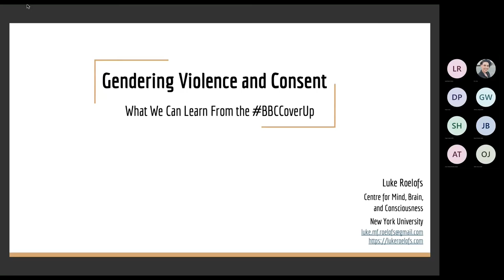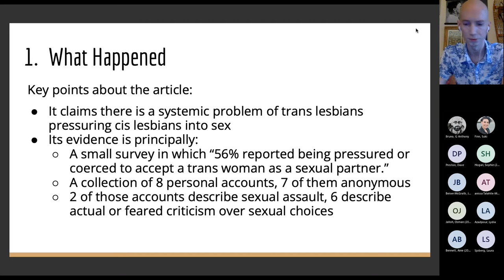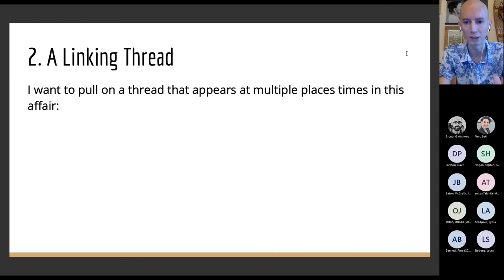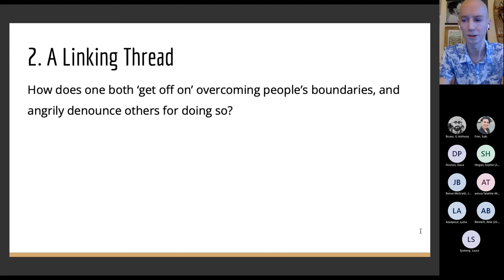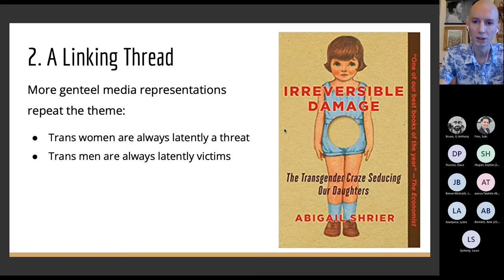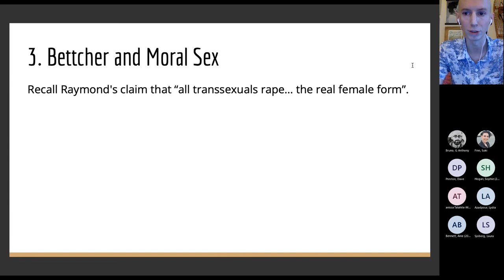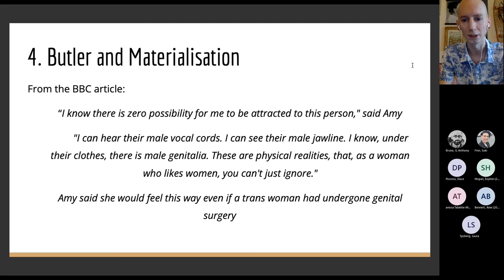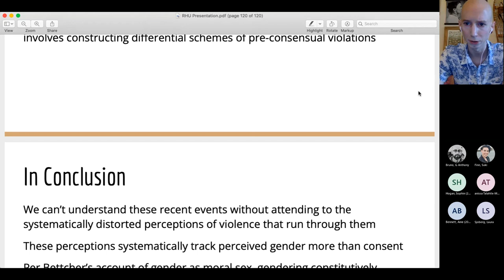Luke Roelofs (NYU), 'Gendering Violence and Consent'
A talk from the Royal Holloway Philosophy Research Seminar, 2021-22.